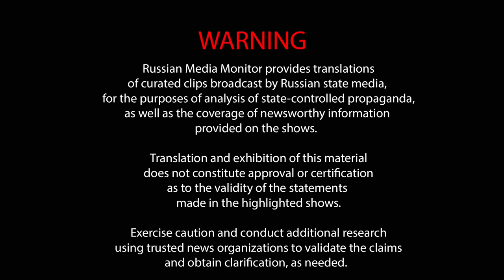Russian Professor declares that all Ukrainians are animals